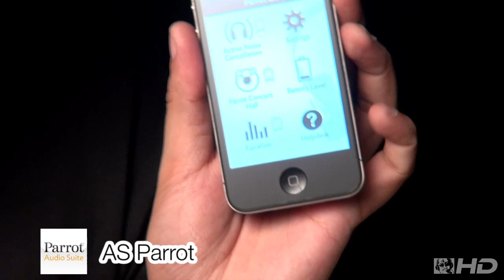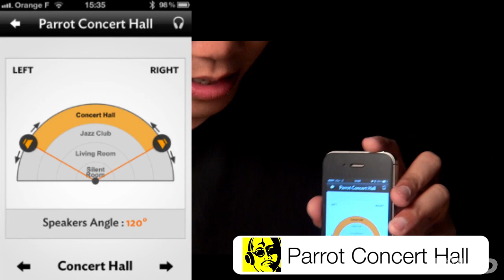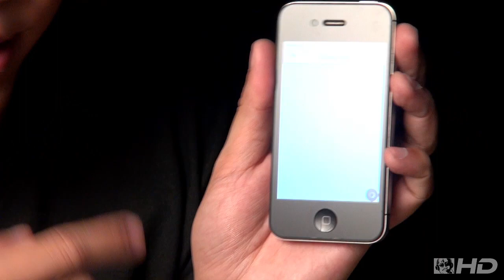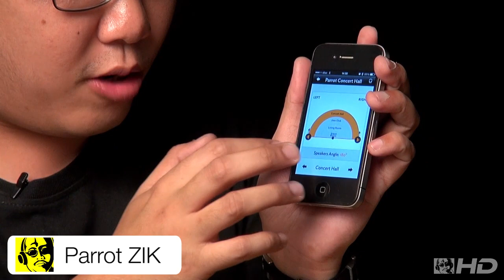รีวิว : หูฟังไร้สาย Parrot Zik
หูฟังที่ถือว่าดีไซน์และมีปรัชาญาออกแบบที่ล้ำหน้ากว่าใครเพื่อนในปีนี้ เห็นทีไม่มีใครเกินแบรนด์ Parrot แล้วครับ วันนี้ Parrot ทำหูฟังรุ่น Zik ออกมา ซึ่งถือว่าเป็นหูฟังที่มีระบบรวมถึงวิธีการใช้งานที่ไฮเทคมาก เป็นหูฟังไร้สาย แถมเล่นเพลงผ่านบลูธูทของโทรศัพท์ ทั้งฟังก์ชั่นสั่งการที่เรียกว่าอะไรๆก็ดูล้ำยุคไปหมด เป็นอย่างไรมาดูเดอะแพะเล่าให้ฟังกันดีกว่าจ้าๆๆๆ